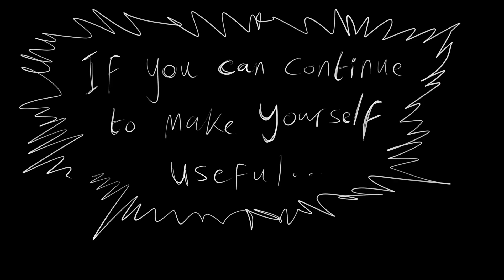First Day on the Job | OC Animatic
Just a little bit of backstory for my OC Nick! His first kill was a stressful one...